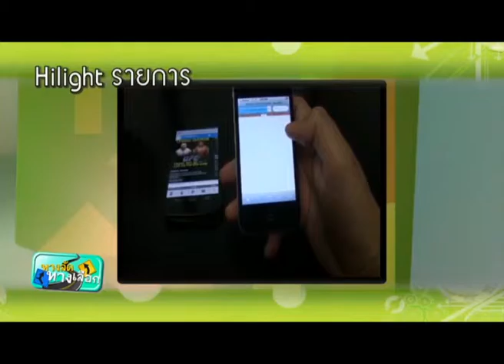ทางลัดทางเลือก วันที่ 12 กรกฎาคม 2558 ตอน นั่งเรือด่วนเจ้าพระยาล่องพิพิธภัณฑ์ part1